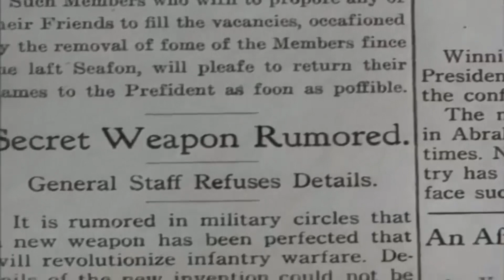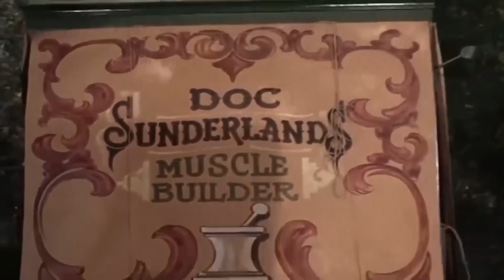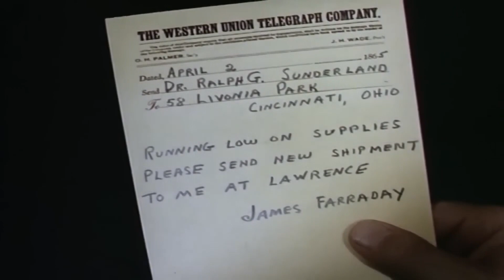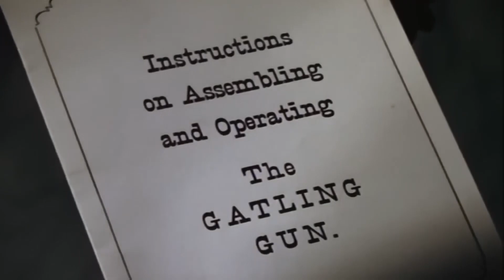Simplón , Clark Gable, Jane Russell | Película Completa del Oeste En Español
💖Bienvenido a : Cine Del OesteTV
So you definitely won’t miss anything, and we will be pleased that you stay with us😊
Write comments and enjoy watching!
➤Este emocionante western es una película completa en español que te llevará a un viaje por las vastas praderas y desiertos del viejo oeste.
➤Con escenas de acción impresionantes, tiroteos a caballo y peleas en bares, este filme no decepciona en cuanto a emociones fuertes.
➤A través de una mezcla de humor, drama y violencia, la película te mantiene pegado a la pantalla de principio a fin. El final es sorprendente y satisfactorio, y deja al espectador con una sensación de triunfo. En resumen, esta película es una emocionante aventura western en español que no te puedes perder.